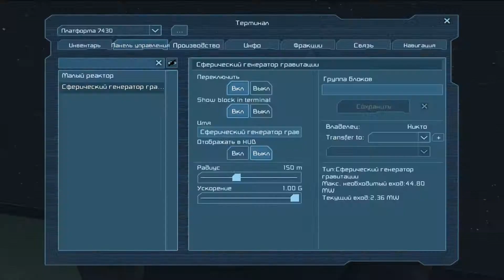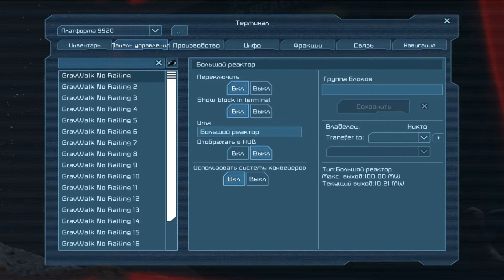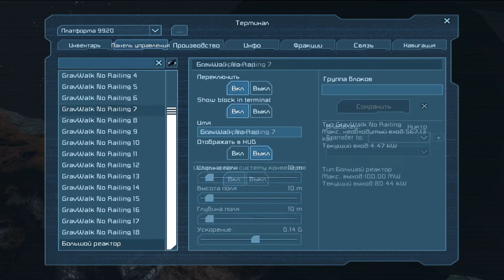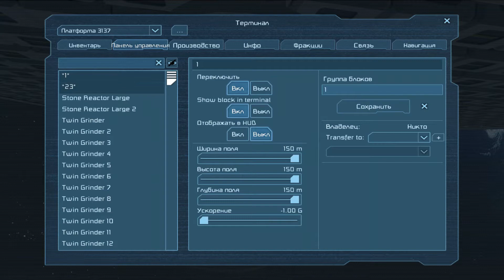Гравитация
В этой части хотел бы разобрать вопрос гравитации. Как известно, планетарной гравитации в игре нет, но локальная есть. С чем и разбираемся.